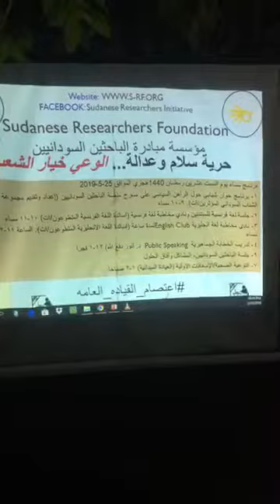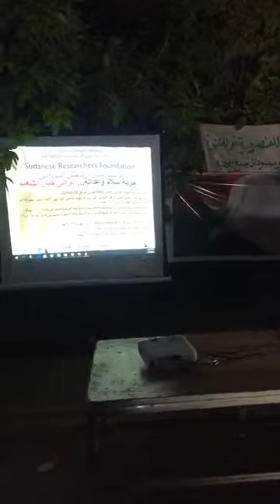النادي السياسي - الأستاذ ناظم كمال الدين والأستاذ أسامة الركابي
This video is one of series of talks by protestors staging a sit-in in front of the Sudanese Military Headquarters. The Sudanese youth This video is one of series of talks by protestors staging a sit-inin this series discuss topics related to the Sudanese revolution and their dreams and ambitions to better themselves in order to better their country.